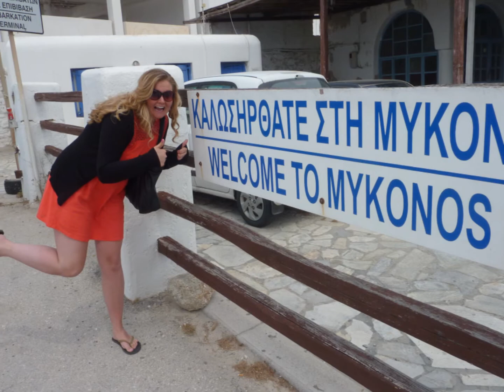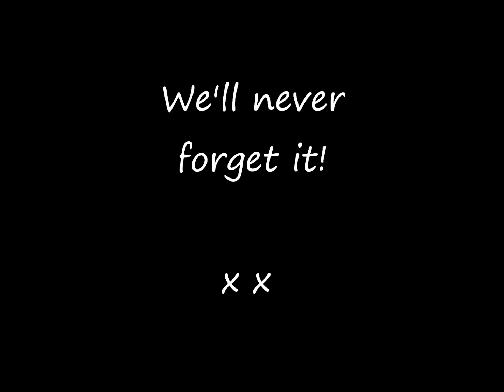Crusin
Our parents sent us on a fabulous Mediterranean cruise as a gift. Here is a short thank you video. We had such an amazing time. Thank you so much!!